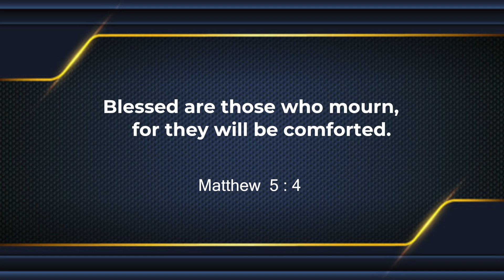The Lord sees your tears | Dr. Shilpa Dhinakaran | Today's Blessing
You will experience the comforting presence of the Lord for He sees your tears. You are surrounded by His presence and He will work miracles for you. Thank the Lord for this blessing. Tune in to this blessing by watching today's promise.